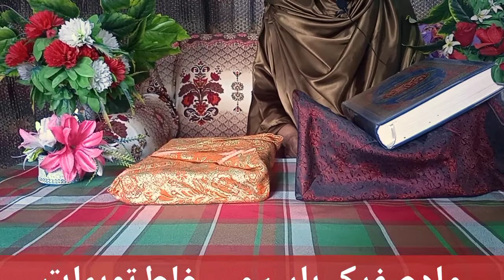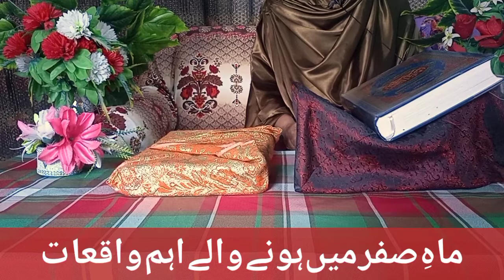Why People Always Lie About Mahe Safar | Mahe Safar Ki Fazilat | Safar Ka Wazia | Quran Aur Zindagi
About This Video:
Today our in this video we are going to tell you about Mahe Safar | Mahe Safar Ki Fazilat | Safar k Waqiat is video Me bayn Kiye jaye gy. Safar Ki Nahusat K bary me bat krin gy . Kon se Kaam Safar Me Nahi Karny Chahye . Safar Ki Ibadat